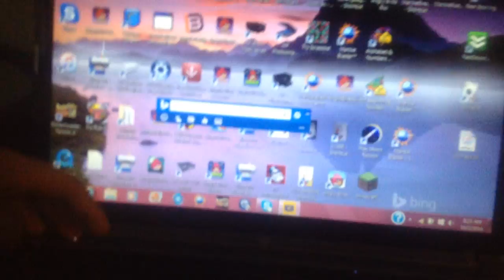jax car wash